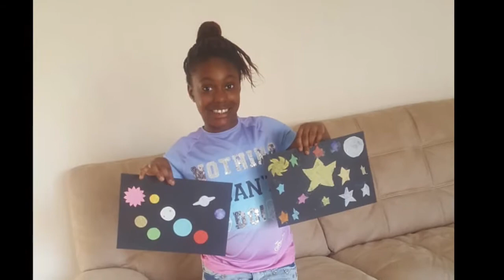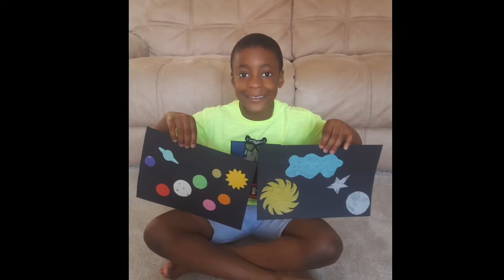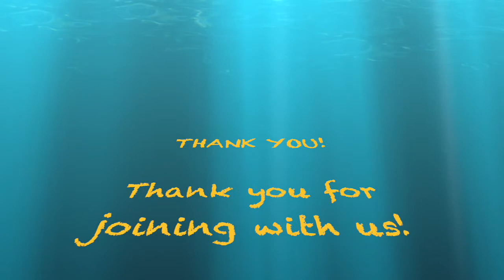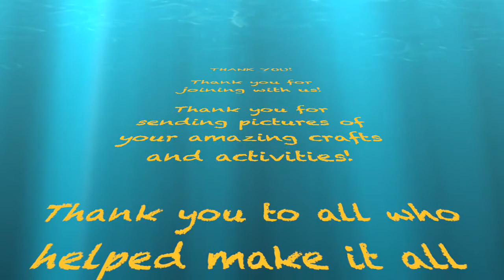Our Holiday Club Artwork!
Enjoy a selection of crafts from our recent West Bolton Team online holiday club! We had a wonderful time exploring the wonders of God's world! Thank you to everyone who sent us pictures of what they got up to!
And there's more to come!!
Join us on October 31st for our very first Online Light Party!